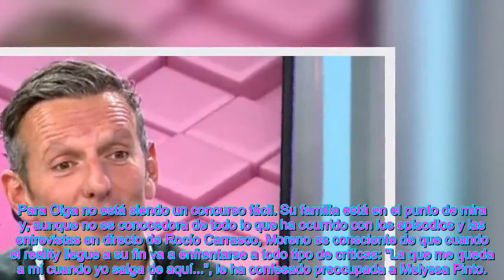Joaquín Prat reacciona a las últim@s palabras de Olga Moreno sobre Rocío y David Flores